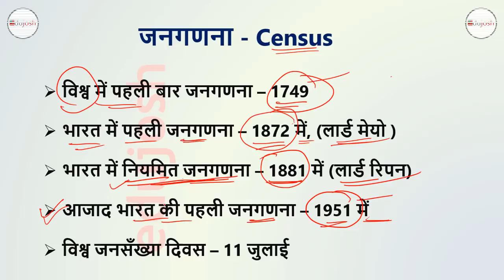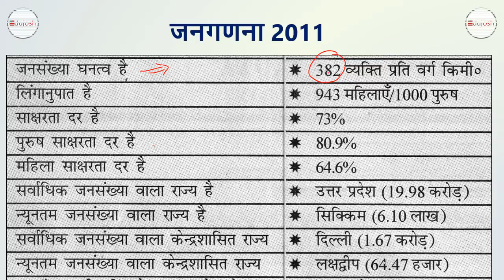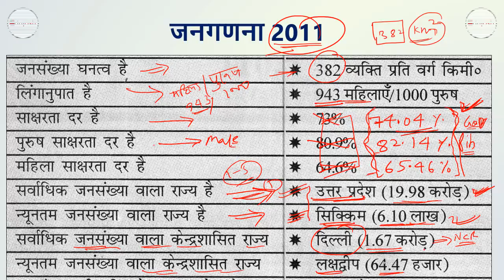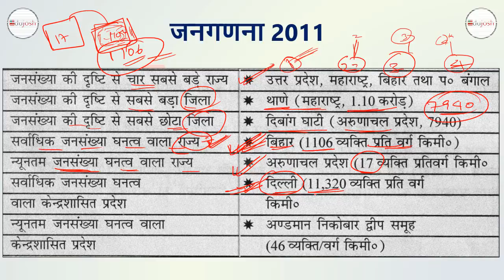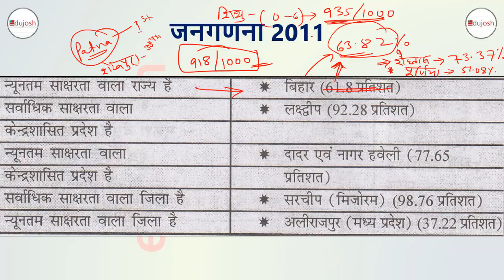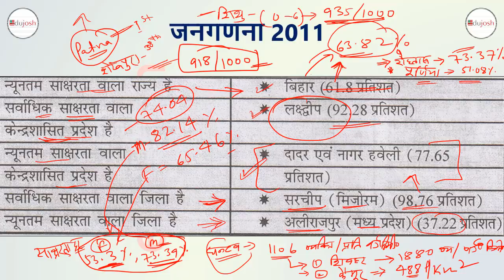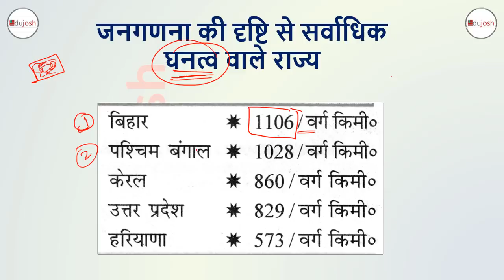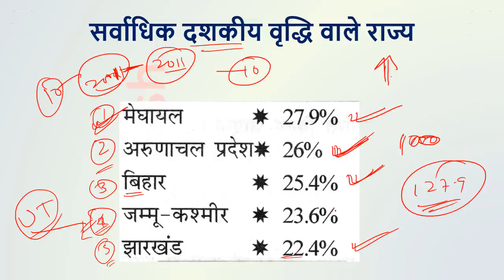भारत की जनगणना 2011 / India Census 2011 / Current Affairs in Hindi - बिहार जनगणना करंट अफेयर्स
भारत की जनगणना 2011 / India Census 2011 / Current Affairs in Hindi - बिहार जनगणना करंट अफेयर्स 2019 for all upcoming exams like Railway, SSC, BPSSC, BSSC, UP SI, Bihar SI, UPSSSC, UP TET, Bihar SSC, Bihar Police, UP Police, PCS etc

भारत की जनगणना 2011 / India Census 2011 / Current Affairs in Hindi - बिहार जनगणना करंट अफेयर्स का PDF हमारे telegram चैनल पर भी मिलेगा .

Important Current Affairs in Hindi / Top Current Affairs by edujosh / Important Current Affairs Question for upcoming 2019 Exam - Railway, SSC cpo, ssc cgl, Bank, PCS, by edujosh
 for RRB NTPC, UPSSSC, UPPCS, UP SI, Bihar SI, BSSC, Group D 2019.

👉 LBook 5 in 1 Book PDF Link for Railway Exam 2019

भारत की जनगणना 2011 / India Census 2011 / Biahr Special Current Affairs in Hindi - बिहार जनगणना करंट अफेयर्स विडियो को देखने के लिए आप सभी का धन्यवाद!